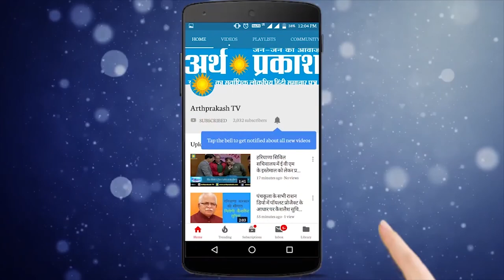ये है PM मोदी के तीन मास्टर माइंड , जिन पर Modi करते हैं खुद से ज्यादा भरोसा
जानिये कौन है मोदी के तीन मास्टर माइंड व्यक्ति, जिनपर करते हैं खुद से ज्यादा भरोसा